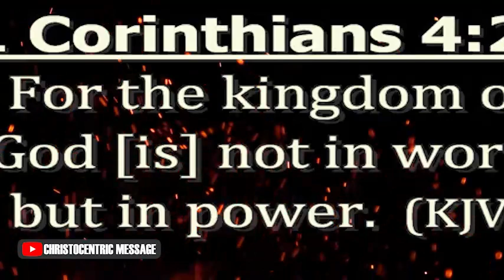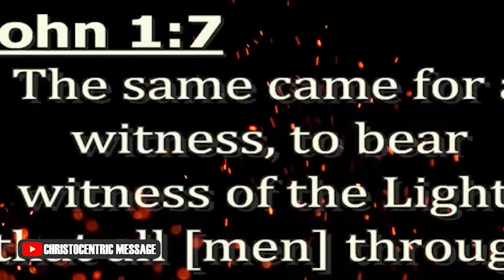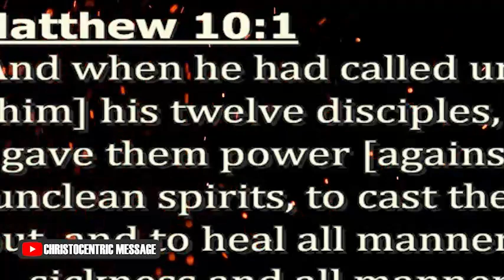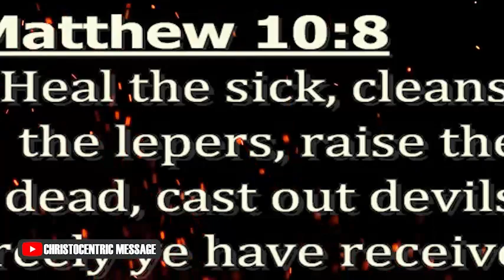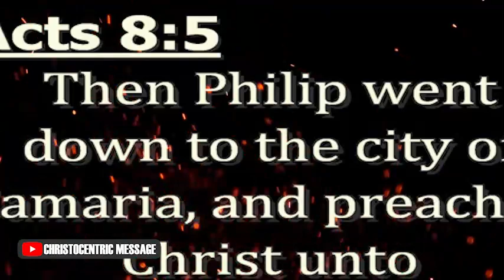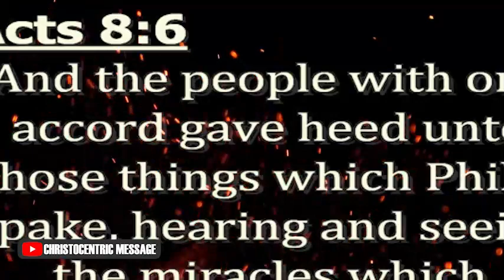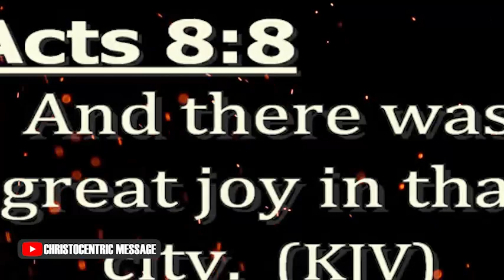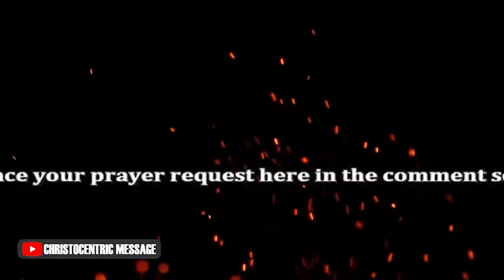HOW TO LET THE HOLY SPIRIT LEAD YOUR LIFE AND TRANSFORM YOU - Apostle Joshua Selman